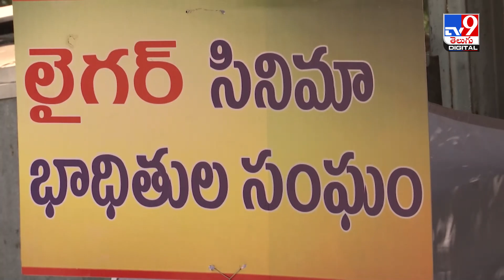ఫిల్మ్‌ చాంబర్‌ ఎదుట లైగర్‌ సినిమా బాధితుల ధర్నా - TV9